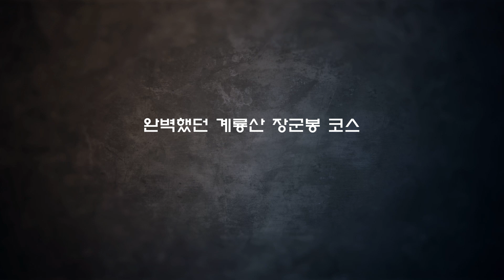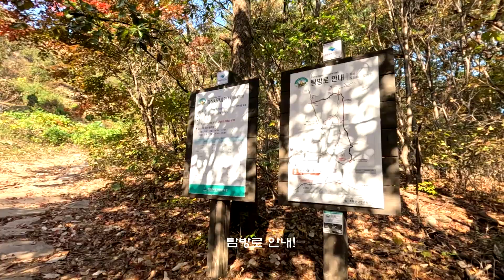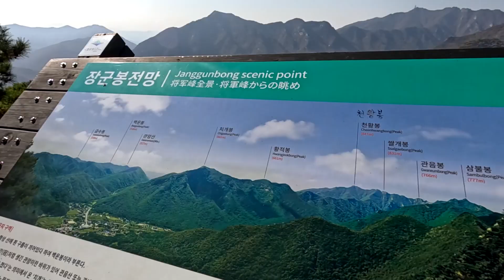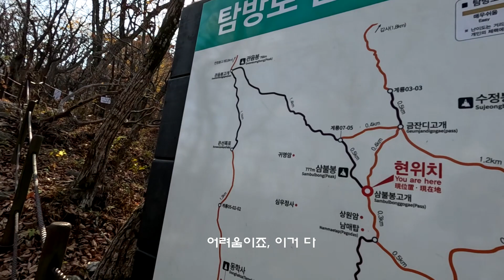계룡산의 다이나믹한 산세를 즐겨라! | 완벽했던 계룡산 최애 장군봉코스 | 환종주코스, 장군봉-신선봉-삼불봉-관음봉까지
곰탕뷰를 선사했던 계룡산, 이번엔 완벽 날씨다!
멋진 날씨와 함께 긴 산행을 계획합니다.
계룡산의 산세를 온전히 즐길 수 있는 장군봉코스!

장군봉주차장에서 주차를 하고 병사골탐방지원센터에서 부터 출발합니다
짧지 않은 거리와 난이도 있는 탐방로!
가볍게 나서기엔 쉽지 않은 코스입니다~

하지만, 그 만큼 엄청난 보상이 있는데요
능선을 따라가며 즐기는 봉우리과 계룡산의 아름다운 자태
국공인 이유가 있는거죠~

등산객들이 많이 찾는 코스는 아니라서
남매탑까지 조용하게 산행할 수 있는
계룡산의 최애 코스입니다

완벽했던 장군봉 코스!
함산해 보세요~

  / leech_ohearth

[코스정보]
장군봉주차장 - 병사골탐방지원센터 - 장군봉 - 신선봉 - 남매탑 - 삼불봉 - 자연성릉 - 관음봉 - 동학사
16km, 8h